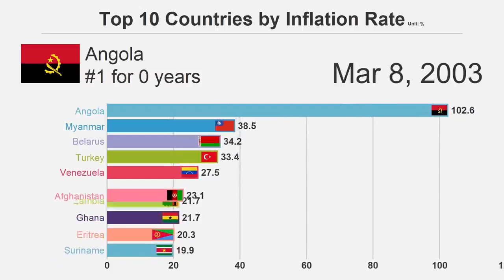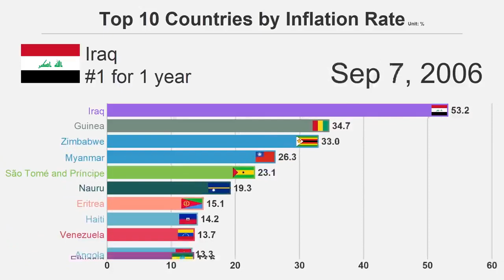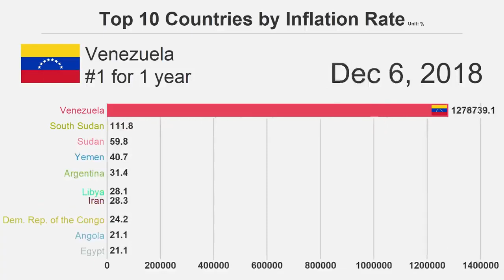La inflación de los países a lo largo de 22 años🤯